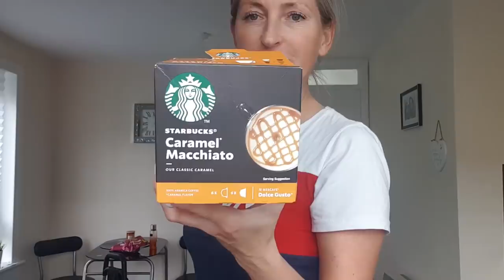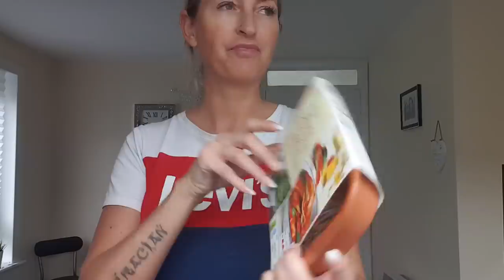🤦‍♀️Chyba jestem w ciąży🤦‍♀️🙄Co mnie zachwyciło⁉️🤗Spinach& ricotta ravioli🍝